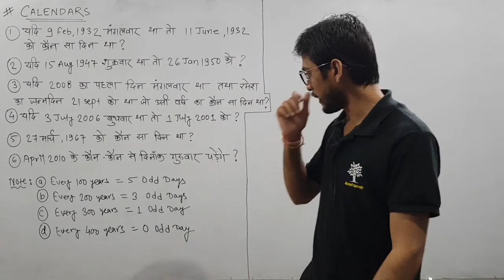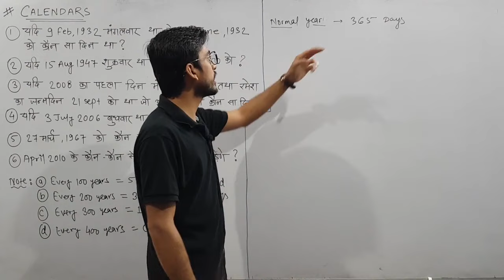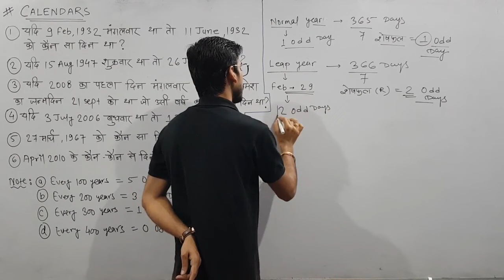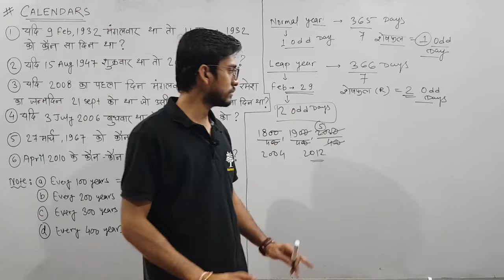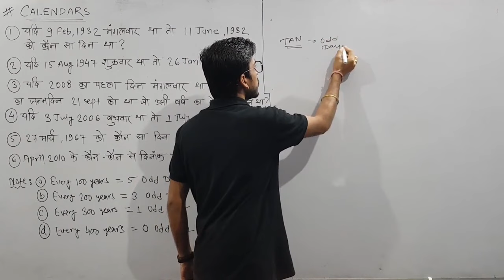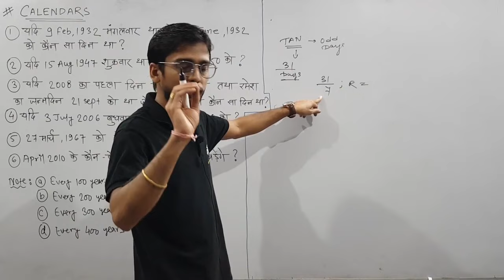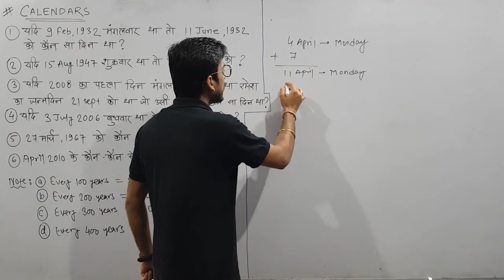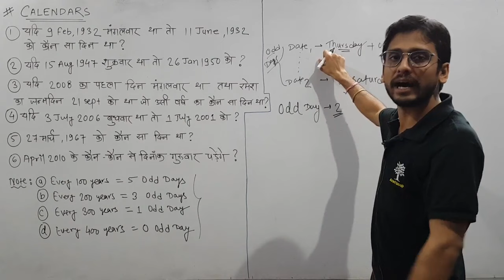CSAT Maths & Reasoning L-15 | कैलेंडर CALENDAR